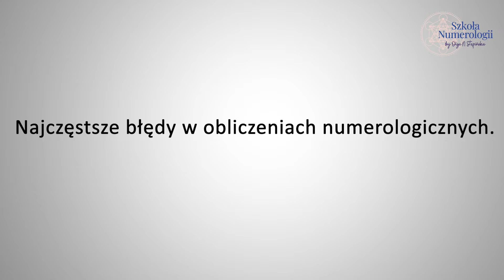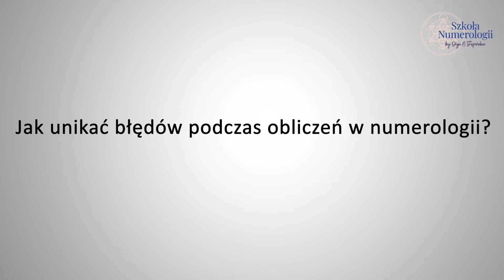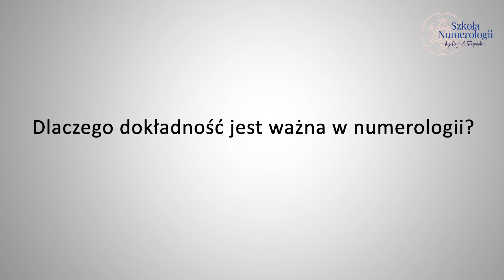Najczęstsze błędy w numerologii – jak ich uniknąć i liczyć poprawnie swoje liczby?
Czy wiesz, jak poprawnie obliczyć swoją wibrację numerologiczną i odkryć, co wszechświat zapisał o Tobie w liczbach? W tym filmie dzielę się wskazówkami, jak uniknąć najczęstszych błędów w numerologii, które często zdarzają się początkującym, i jak podejść do analizy portretu numerologicznego, aby odkryć swój prawdziwy potencjał oraz lekcje do przepracowania.

🔸 Dowiesz się:
✔️ dlaczego dokładność i poprawne obliczenia numerologiczne są tak ważne,
✔️ jak uniknąć błędów, które mogą zmienić znaczenie Twojej analizy,
✔️ dlaczego liczby mistrzowskie niosą szczególną energię i kiedy należy je redukować,
✔️ jakie elementy w analizie imion i daty urodzenia mają największe znaczenie.

Numerologia to coś więcej niż tylko liczby – to klucz do zrozumienia siebie, swoich talentów i wyzwań, które wszechświat stawia na Twojej drodze. Zaufaj intuicji i odkryj niesamowitą wiedzę, która od lat pomaga ludziom odnaleźć harmonię, szczęście i spełnienie.

🌟 Jeśli chcesz pogłębić swoją wiedzę, moja książka „Prawda zaklęta w liczbach” pokaże Ci, jak uniknąć błędów w numerologii i przeprowadzi Cię przez proces tworzenia precyzyjnego portretu numerologicznego.

🌟 A może marzysz, by profesjonalnie zajmować się numerologią? Dołącz do Szkoły Numerologii i naucz się wszystkiego od podstaw. Otrzymaj certyfikat i zacznij nową, inspirującą ścieżkę rozwoju.

Zapraszam do oglądania, komentowania i dzielenia się swoimi wrażeniami! Jakie tematy chciałbyś zobaczyć w kolejnych filmach? Podziel się swoją opinią! ❤️

⏰Rozdziały⏰
0:50 - Jak działają obliczenia numerologiczne?
2:02 - Najczęstsze błędy w obliczeniach numerologicznych
2:58 - Błąd w dodawaniu cyfr w dacie urodzenia
3:40 - Pomijanie podwójnych liczb mistrzowskich
4:24 - Jak unikać błędów podczas obliczeń w numerologii?
5:29 - Dlaczego dokładność jest ważna w numerologii?

OLGA N. STĘPIŃSKA - Jestem numerologiem z ponad 20-letnim doświadczeniem oraz twórczynią numeroterapii. Założyłam Szkołę Numerologii, która dzięki autorskiemu programowi zajęć, w pełni przygotuje Cię do pracy numerologa. Jestem autorką podręcznika numerologicznego "Prawda zaklęta w liczbach", który w prosty i interesujący sposób wprowadzi Cię w “magiczny świat numerologii”. Wykwalifikowani numerolodzy Szkoły Numerologii przygotują dla Ciebie osobisty portret numerologiczny oraz przeprowadzą z Tobą numerologiczną konsultację biznesową.